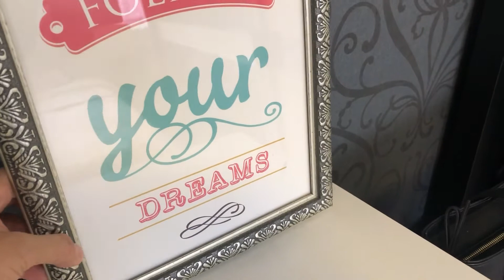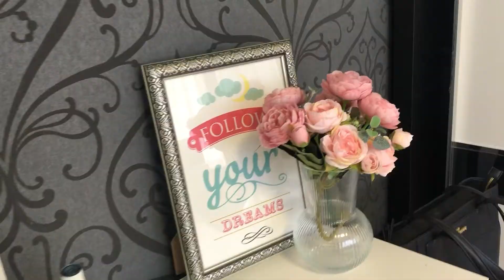Summer Decorate With Me |Master Bedroom Summer Decor Ideas 2022